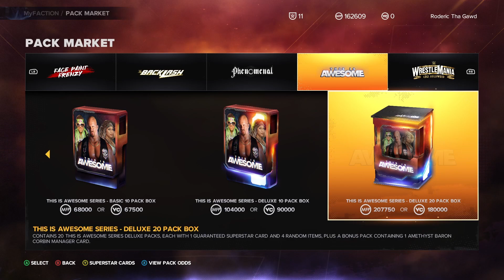*New* Danger Zone 2 Packs, Diamond Scott Steiner & Diamond Bobby Lashley !!! WWE 2K23 MyFaction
WWE 2K23 IS HERE & ITS TIME TO GO CRAZY !!! *New* Danger Zone 2 Packs, Diamond Scott Steiner & Diamond Bobby Lashley !!! WWE 2K23 MyFaction